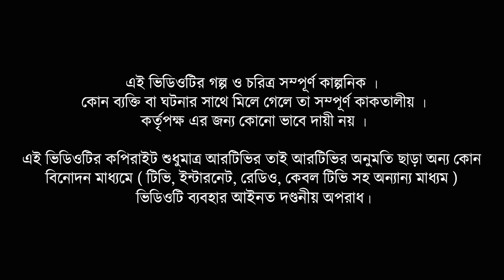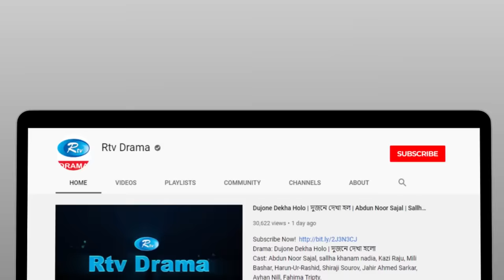Kuru Man | কুরুম্যান | Eid Natok 2022 | Mosharraf Karim | Samira Khan Mahi | New Bangla Natok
Drama                             : Kuru Man
Cast                                : Mosharraf Karim, Samira Khan Mahi, Rakhi Chowdhury, Forhad Limon
Direction                        : Zubair Ibna Bakar

নাটক                               : কুরুম্যান
অভিনয়ে                          : মোশাররফ করিম, সামিরা খান মাহি, রাখি চৌধুরী, ফরহাদ লিমন
পরিচালনা                        : জুবায়ের ইবনে বকর